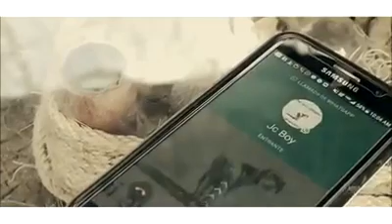Aunque Pase El Tiempo - Jc Boy Ft. Darkness